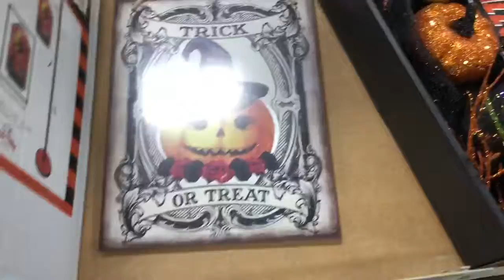Halloween Shopping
No Sports Videos Today But Will Be Posting More Sport Videos Soon!

Thanks For All The Support You Guys Have Been Giving Me.